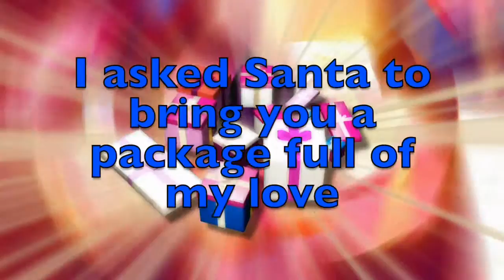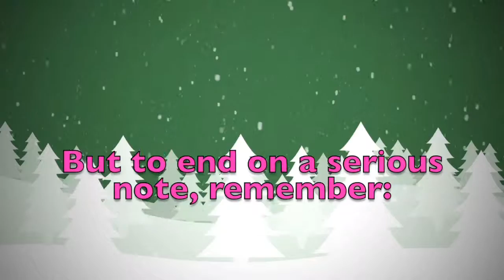Merry Christmas Arya! A special message just for you.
Merry Christmas dear Arya! These are a few personalised thoughts just for you! Did you like them? Would you send your Christmas wishes to your other friends...? On this youtube channel you will find videos for all kinds of names and nicknames. So, what are you waiting for? Surprise your friends by sending them a personalised video!